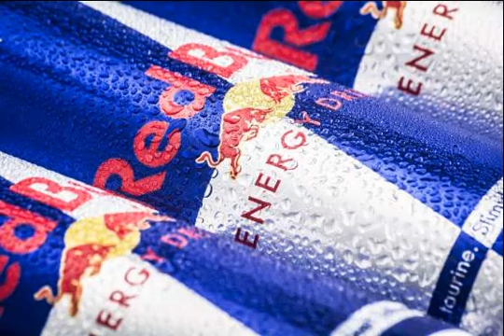health - 15 Foods Diabetics Should Avoid